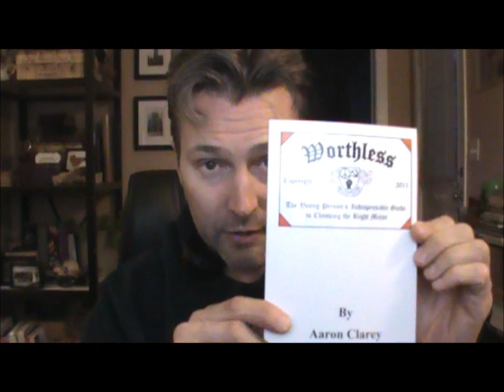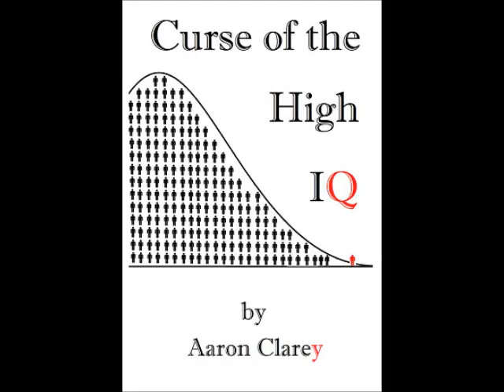Criminal Justice Isn't a Real Degree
Stop wasting your time on this scam and major in something worthwhile.